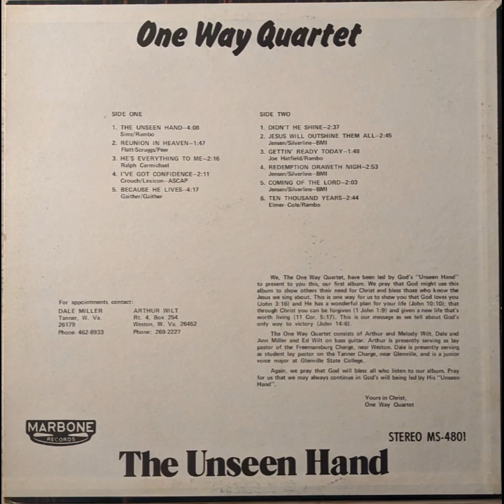One Way Quartet - The Unseen Hand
the unseen ham, Real banger coming tomorrow, not that anyone even watches these lol

Track list
The Unseen Hand
Reunion In Heaven
He's Everything To Me
I've Got Confidence
Because He Lives
Didn't He Shine
Jesus Will Outshine Them All
Gettin' Ready Today
Redemption Draweth Nigh
Coming Of The Lord